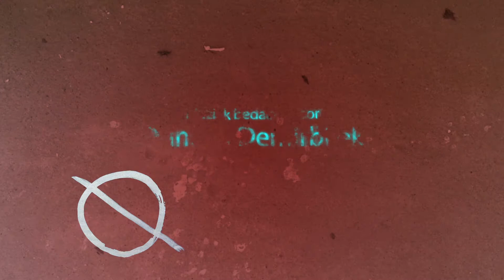Trailer Strange Dofus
⇩Likes⇩
3 Likes "Leuk"
7 Likes "Insane"
10 Likes "Super"

KijkbuisTV is een YouTube-kanaal van

Vindt je onze video's leuk en wil je ons graag volgen?